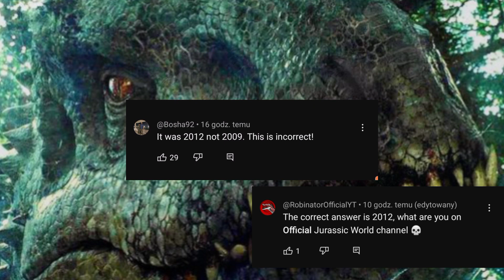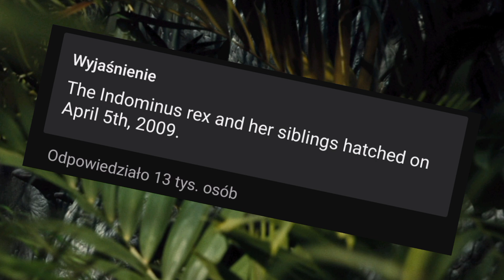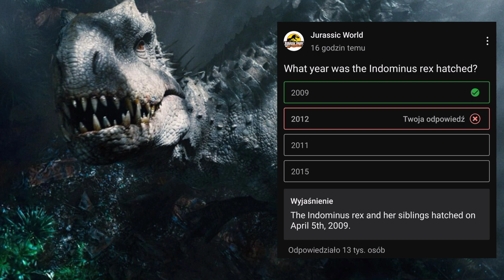KIEDY ZOSTAŁ STWORZONY INDOMINUS REX - OFICJALNY KANAŁ JURASSIC WORLD TEGO NIE WIE ?! (WYJAŚNIENIA)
Film ma charakter wyjaśniający błąd jaki został podany w pytaniu na oficjalnym kanale Jurassic World. Pytanie dotyczy roku stworzenia Indominusa Rex, hybrydy z Jurassic World. W tym materiale usłyszycie historię i czas powstania Indominusa.